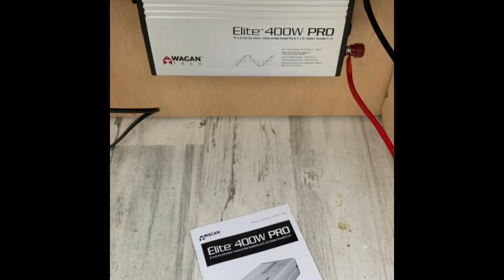Preparing for Van Life *The Countdown*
In a few weeks, I'll be leaving New England to travel west in my van. This is me preparing.